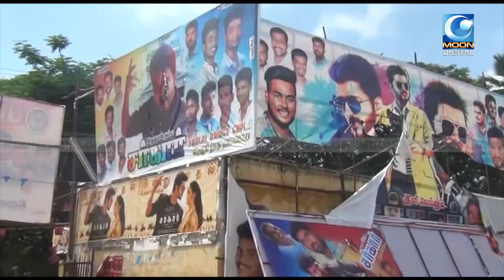சர்ச்சை காட்சிகள் நீக்கம்: திருவாரூரில் ஓடத்தொடங்கியது சர்கார் | Sarkar | Thiruvarur | AIADMK